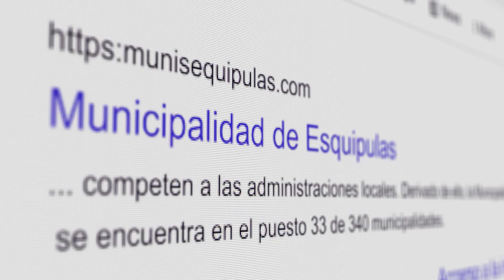Promo - redes sociales